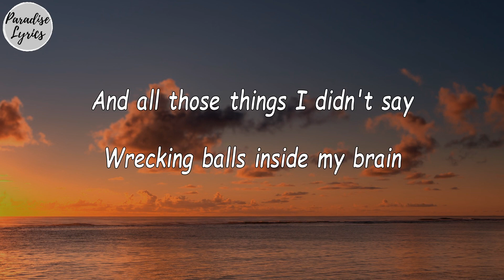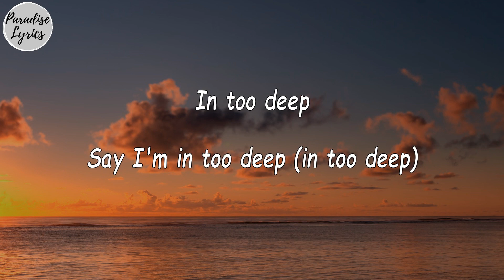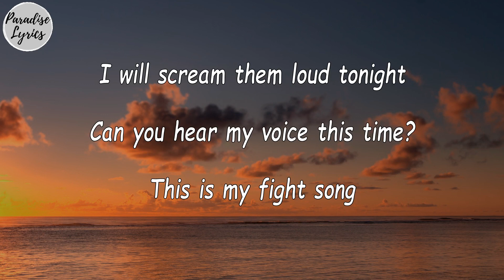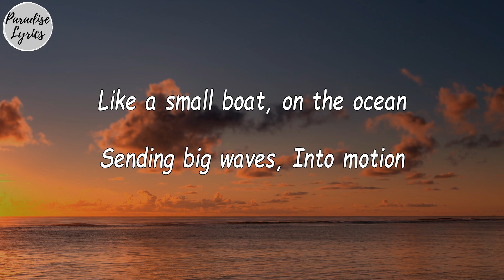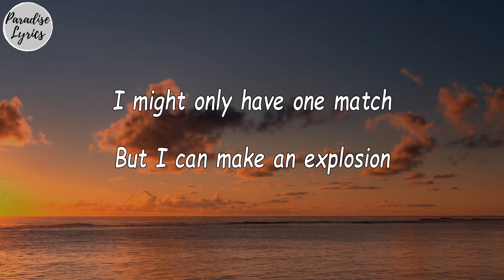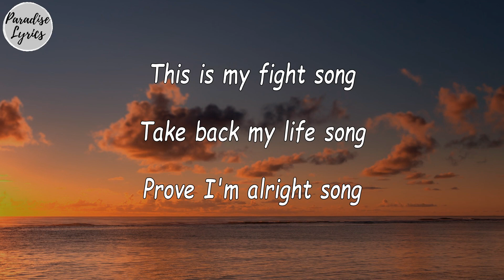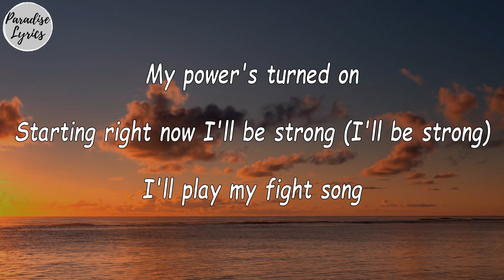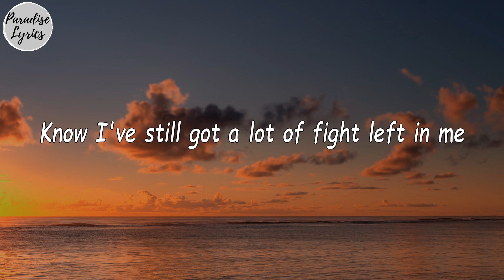Rachel Platten - Fight Song [Slowed + Reverb] (Lyrics Video)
SME